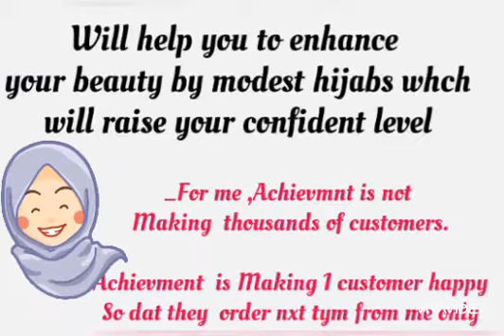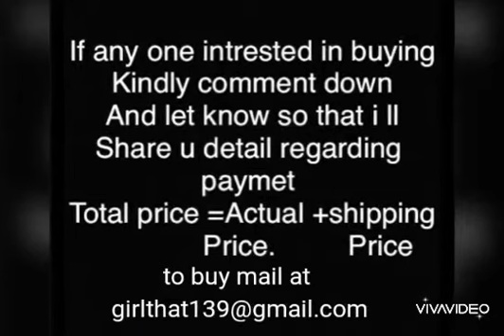Instant hijab with naqab attached/Hijab with niqab/Instant hijab/Simple and easy scarf with naqab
Assalam alaikum beautiful people !!

Womens Hijab with naqab attached itself

100% brand new launch and high quality;
Product description:

Condition:100% brand new and high quality;
First class cloth;

Fabric. Chiffon
Singal +$
Set x12

High quality crystal fabric

Video only for ref
Color: Given in the video
Made In India
Delivery-within 5-6 days
Payment mode -Google pay and bank transfer
No COD

 AVAILABLE GRAB NOW
PRICE on mail

❤ For me ,Achieivmnt is not Making  thousands of customers..Achievment  is Making 1 customer happy So dat they  order nxt tym from me only

If any one intrested in buying comment me I ll share u detailed addresss or you can also

Notes:
1.The real color of the item may be slightly different from the pictures shown on
website caused by many factors such as brightness of your monitor and light brightness.
2.Please allow slight deviation for the measurement data.